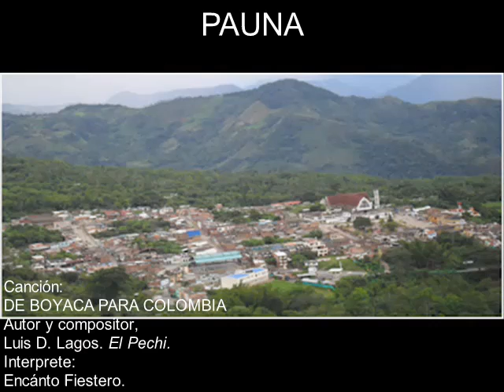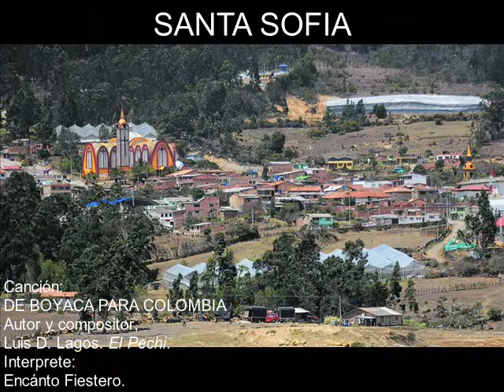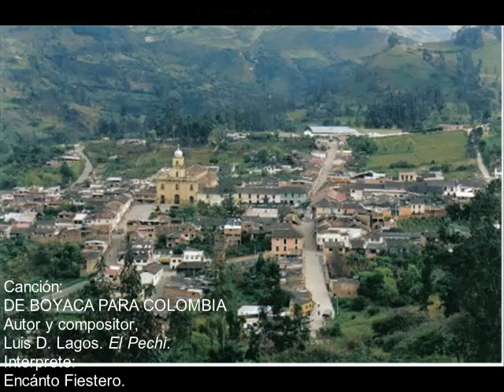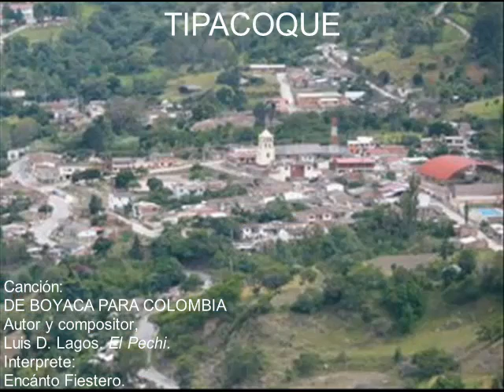CONOZCA LOS 123 MUNICIPIOS DE BOYACA, SIN SALIR DE CASA AHI SE LOS PRESENTO LUIS D LAGOS El Pechi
PARA QUIENES NO CONOCEN BOYACÁ, LES DEJO ESTE VIDEO PARA QUE HAGAN UN RECORRIDO POR LOS 123 MUNICIPIOS DEL DEPARTAMENTO Y SIN SALIR DE CASA. Y SI VA A SALIR, USE TAPABOCAS.
POR FAVOR SUBSCRIBASE A MI CANAL Y COMPARTA ESTE BONITO VIDEO CON TODOS SU SCONTACTOS.
Gracias.
LUIS D. LAGOS. El Pechi